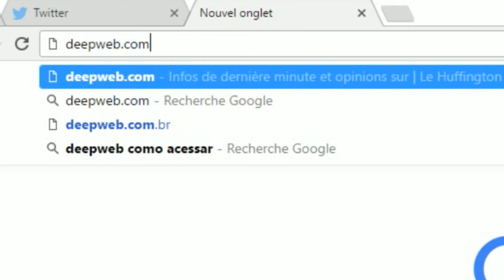How to go in the deep web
isi tutorial